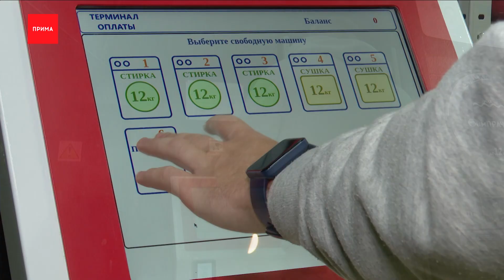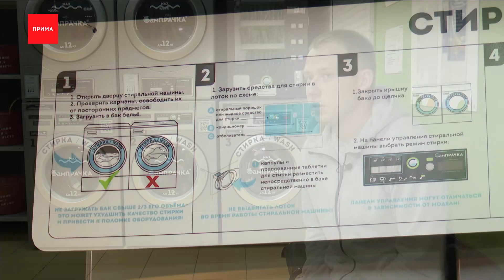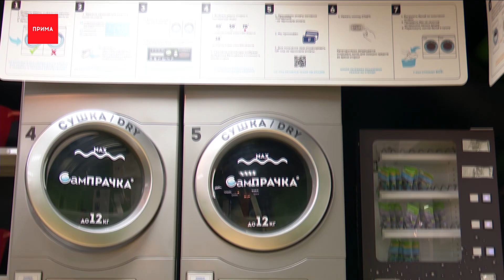Первая общественная прачечная открылась в Красноярске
Первая общественная прачечная открылась в Красноярске. Вы, наверняка, видели такие в голливудских фильмах — там нередко снимают сцены, например, романтических знакомств. В штатах такие прачечные — явление распространенное, а у нас пока диковина. Гюлай Мамедова решила узнать, на каких посетителей рассчитывают организаторы бизнеса и какие услуги предлагают?

Роман уже постоянный клиент, в четвертый раз приходит в новую общественную прачечную. Говорит, занимается спортом, потому у него всегда есть что постирать. Работает все просто: загружаем вещи в машинку, идем к терминалу с оплатой, чтобы купить порошок
Время стирки от 30 до 50 минут. Дальше можно воспользоваться сушкой. Естественно, все услуги платные.

Роман Абрамов, клиент прачечной
— Польза в том, что можно сразу много вещей положить, до 12 кг — это очень удобно, не нужно по три стирки в маленькой машинке закидывать, по цене адекватно, нормально. Покупать в магазине кондиционер — 500-600 рублей, а тут постирать и посушить — 400.

Владельцы первой в Красноярске общественной прачечной говорят — подсмотрели идею за границей. Подобные есть во многих странах мира. В США они появились еще в 30-х годах, когда стиральные машины были не по карману рядовым жителям
Сейчас пользоваться стиральными машинами в съёмных квартирах там зачастую запрещено. Поэтому прачка за углом — это часть культуры, и излюбленное место для веселых или романтических кино-сцен.
Пока наши общественные прачечные не очень напоминают американские аналоги. Но бизнесмены обещают, поставят для клиентов кофемашины и стеллажи с книгами, чтобы пережидать стирку. Насколько приживется идея в Красноярске — вопрос. Владельцы рассчитывают, что их услугами будут пользоваться студенты из общежитий, туристы, парикмахеры, просто красноярцы, которым нужно постирать разом и много.

Роман Коровин, совладельц «СамПрачки»:
— Проблема в том, что вид такой услуги он не популярен у нас в сибирском округе. Его нужно популяризировать, главное преимущество, даже не сравнивая ни с кем, и ни с чем, это сэкономленное время, потому что это реально очень быстро, удобно.

Сейчас в Красноярске открылись два филиала «Сампрачки» — на Дудинской и Красрабе. Но в планах расширение сети во все районы города.